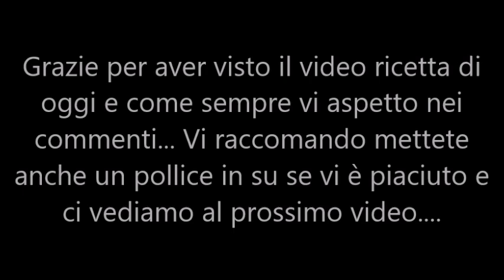CALZONI IN PADELLA SENZA LIEVITAZIONE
CIAO A TUTTI RAGAZZE E RAGAZZI OGGI VI PROPONGO UN VIDEO .per quanto riguarda la cucina perchè vi propongo delle ricette facili e veloci

ti aspettiamo💋. !!!